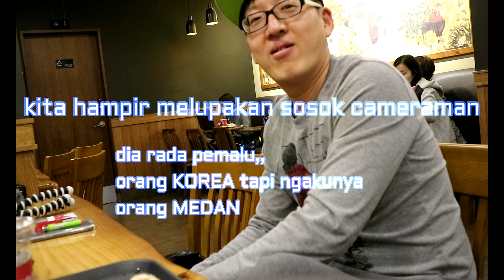UJUNG OPPA : Curhat cari pacar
Santai ngopi bareng bersama Ujung Oppa dan Zhiee Leely di Myeongdong...
santai, seru dan becanda tawa bersama...

Bagi yang belum kenal Ujung Oppa dan Zhiee Leely bisa kunjungi juga channel mereka...